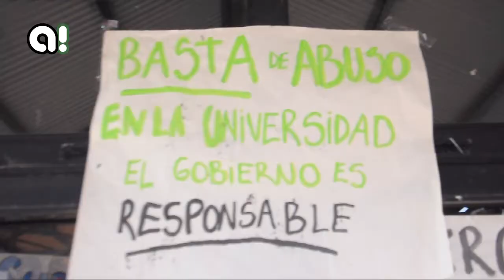Nuevo abuso sexual en las cercanías de Filosofía y Letras